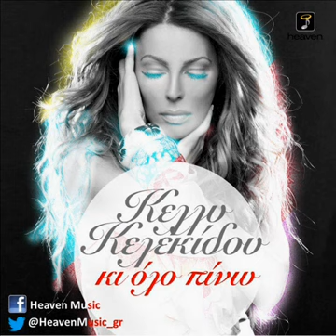ΚΕΛΛΥ ΚΕΛΕΚΙΔΟΥ - ΚΙ ΟΛΟ ΠΙΝΩ (NEW SINGLE 2012)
Κέλλυ Κελεκίδου - «Κι όλο πίνω»
Μουσική: Μουσική: Ευρυπίδης Νικολίδης, Στίχοι: Δημήτρης Τσάφας

Η αλήθεια είναι ότι μας είχε λείψει! Η Κέλλυ Κελεκίδου επιστρέφει, μετά από καιρό, με ένα ολοκαίνουργιο τραγούδι!
Το «Κι όλο πίνω», σε μουσική Ευρυπίδη Νικολίδη και στίχους του Δημήτρη Τσάφα, είναι ένα τραγούδι που σε ξεσηκώνει από το πρώτο άκουσμα, ένα τραγούδι που ταιριάζει με την ιδιοσυγκρασία και το ταμπεραμέντο της Κέλλυς, αλλά και την διάθεση για διασκέδαση του καλοκαιριού!
H Κέλλυ Κελεκίδου επέστρεψε και ακολουθούν και άλλες εκπλήξεις!
ΚΑΛΗ ΑΚΡΟΑΣΗ